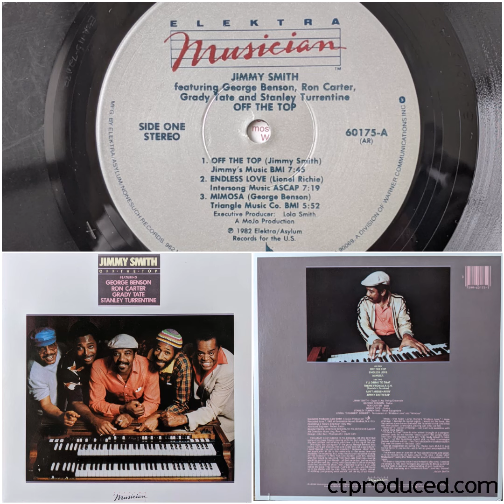Jimmy Smith Rap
Jimmy talks about how jazz albums were made